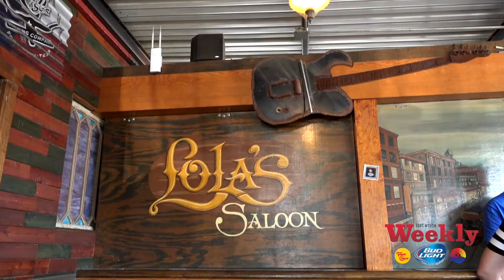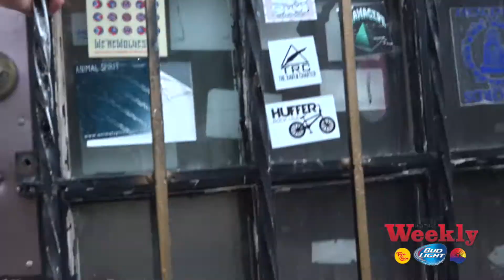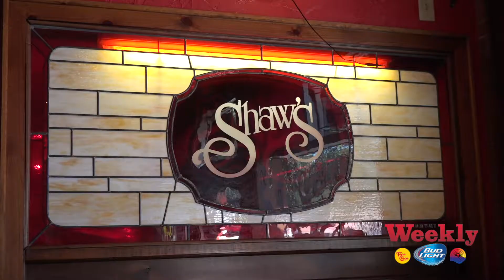Fort Worth Weekly Music Awards Festival 2017 Recap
Brought you to by Bud Light